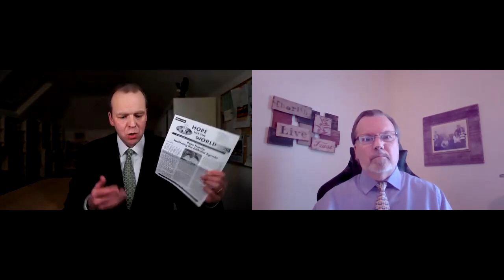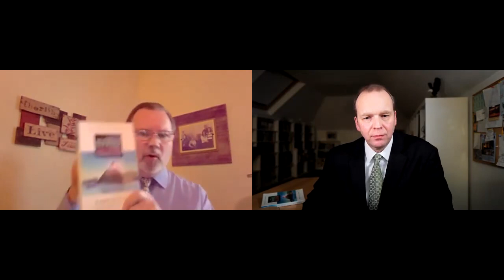On The Precipice Of A New World Order by Gary Kah